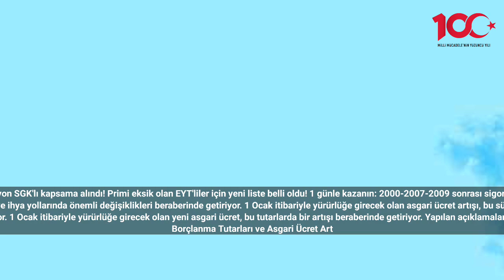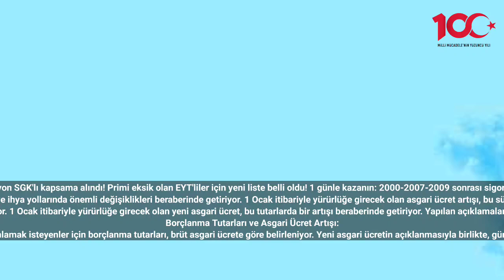1.4 milyon SGK'lı kapsama alındı! Primi eksik olan EYT'liler için yeni liste belli oldu! 1 günle kaz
1.4 milyon SGK'lı kapsama alındı! Primi eksik olan EYT'liler için yeni liste belli oldu! 1 günle kazanın: 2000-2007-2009 sonrası sigortalılar...
Yaklaşan yeni yıl, erken emeklilik düşünenler için borçlanma ve ihya yollarında önemli değişiklikleri beraberinde getiriyor. 1 Ocak itibariyle yürürlüğe girecek olan asgari ücret artışı, bu süreçte borçlanma ve ihya tutarlarını etkileyecek. İşte detaylar...
Yeni yılla birlikte Türkiye'de erken emeklilik için borçlanma ve ihya yolunu tercih eden vatandaşları ilgilendiren önemli değişiklikler geliyor. 1 Ocak itibariyle yürürlüğe girecek olan yeni asgari ücret, bu tutarlarda bir artışı beraberinde getiriyor. Yapılan açıklamalara göre, erken emeklilik için borçlanma ve ihya imkanı sağlayan tutarlar, 1 Ocak 2024 tarihinden itibaren aşağıdaki şekilde güncellenecek
Borçlanma Tutarları ve Asgari Ücret Artışı:
Eksik primini tamamlamak isteyenler için borçlanma tutarları, brüt asgari ücrete göre belirleniyor. Yeni asgari ücretin açıklanmasıyla birlikte, günlük borçlanma tutarları artırılarak revize edildi.
Örneğin, 13.414 lira olan brüt asgari ücrete göre, doğum ya da askerlik borçlanması yapanlar her gün için ödedikleri 143,09 lira yerine 1 Ocak itibariyle 213,35 lira ödeyecekler. Aylık en düşük borçlanma tutarı da 4.292 lira 64 kuruştan, 6.400 lira 76 kuruşa yükselecek.
Yurt Dışı Borçlanması:
Yurt dışında çalışanların borçlanma tutarı da yeni asgari ücretle birlikte artacak.
Halen yurt dışı borçlanması yapanlar, 1 ay için ödedikleri 6.036 lira 53 kuruş yerine, bu tutar 9.001 liraya çıkacak. #2023 #2024 ahaber cnntürk #2025